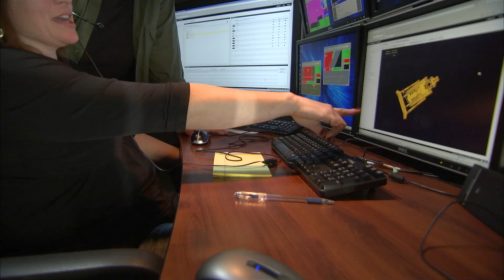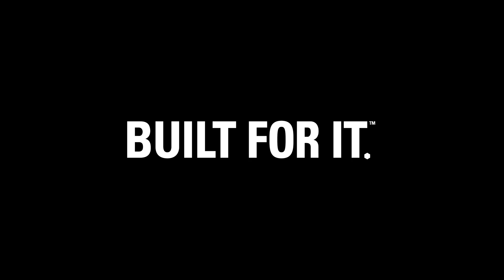Caterpillar and SWE | Society of Women Engineers Corporate Partnership Council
... Women in engineering at Caterpillar develop cutting-edge technologies, lead product groups and make a difference in the world. Caterpillar is a proud member of the Society of Women Engineers' Corporate Partnership Council.